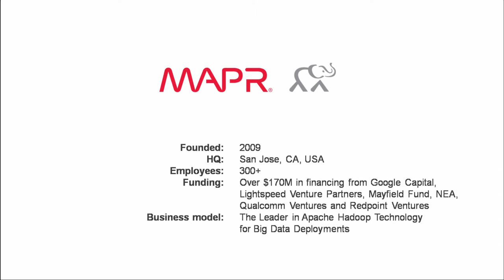MapR | Interview with its CEO & Co-Founder - John Schroeder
Read the complete interview transcript of the interview with the co-founder of MapR

In San Jose (CA), we meet CEO and Co-Founder of MapR, John Schroeder. John talks about his story how he came up with the idea and founded MapR, how the current business model works, as well as he provides some advice for young entrepreneurs.